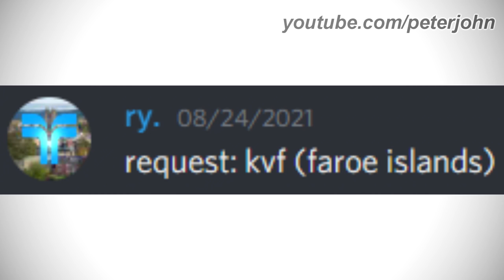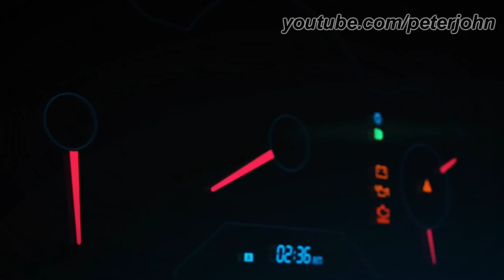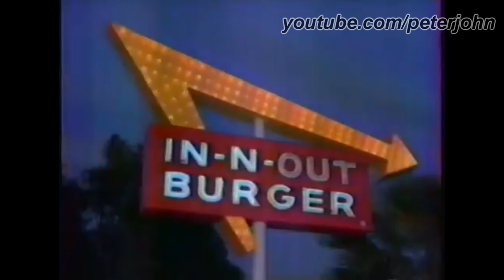LOGO HISTORY #409 - Krispy Kreme, In-N-Out Burger, Turn 10 Studios, Playground Games & More...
Hey Guys, it's your boy, Peter John. Be welcome for today's episode of Logo History. Today it is about Krispy Kreme, Turn 10 Studios, Zeke and Luther, In-N-Out Burger, Crash & Bernstein, Kringvarp Føroya and Playground Games. I hope you like it!